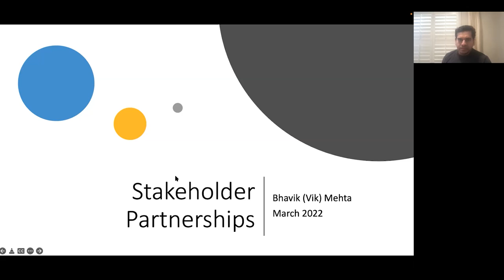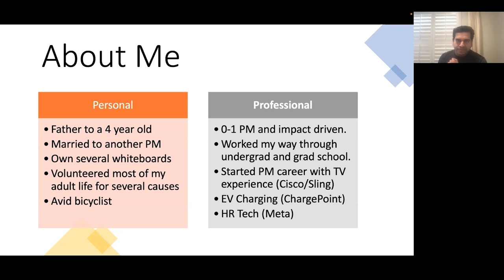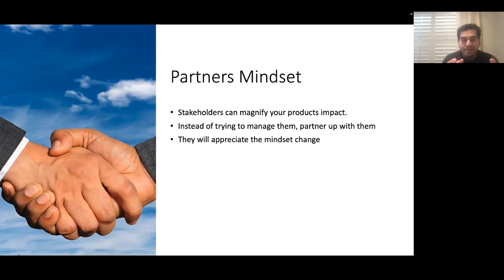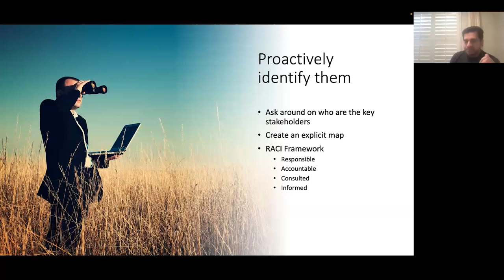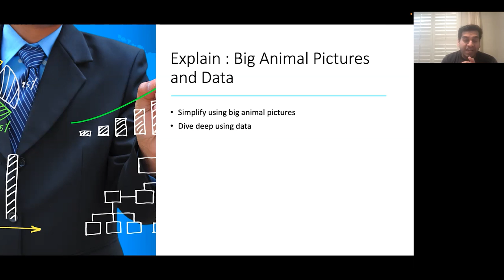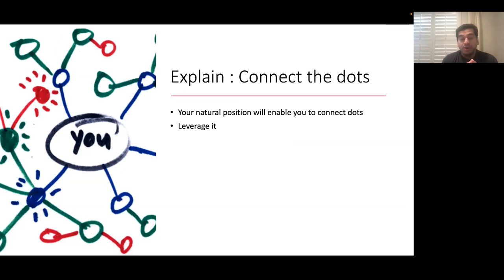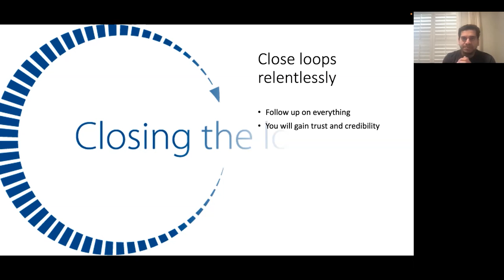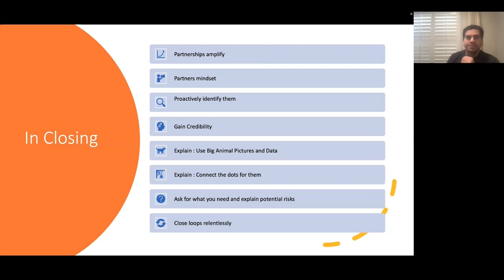Webinar: Partnering With Stakeholders by Meta Product Leader, Bhavik Mehta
ABOUT THE SPEAKER:
Bhavik Mehta is a Meta Product Leader with over a decade of experience in launching both B2B and B2C products. Before his current role, he spent over five years as Director of Product Management at ChargePoint. He began working on their consumer products before moving onto their enterprise team where he focused on public and workplace electric vehicle charging. Before that he spent six years as a Senior PM at Cisco Systems.

In addition to classes, we host daily online events with top industry professionals about Product Management.

We are committed to pushing the product management industry forward. We published the Amazon bestseller, The Product Book (Get your copy host over 1,000 free events per year, The Proddy Awards, and ProductCon, the largest multi-city conference in the world for product managers.